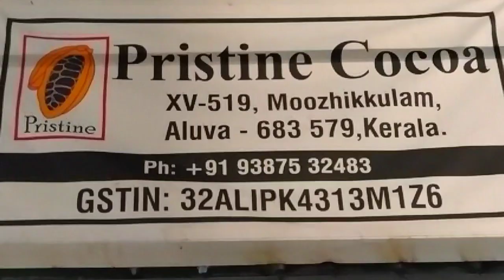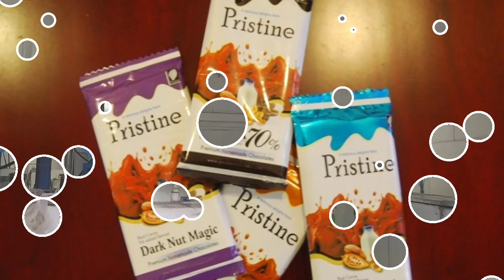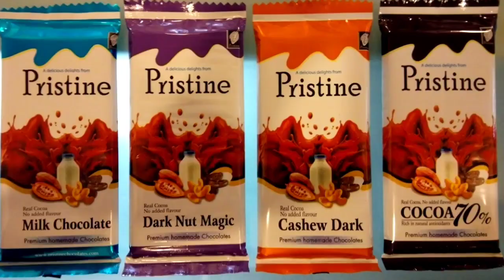PRISTINE COCOA CHOCOLATE FACTORY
How to make silky smooth chocolates from cocoa

PRISTINE COCOA
Moozhikulam
Kurumassery p.o

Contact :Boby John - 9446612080